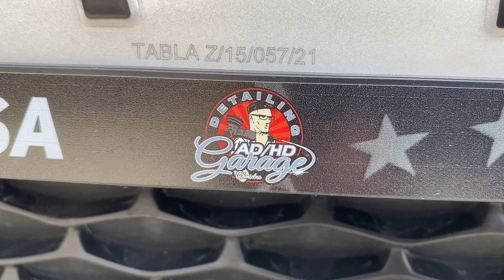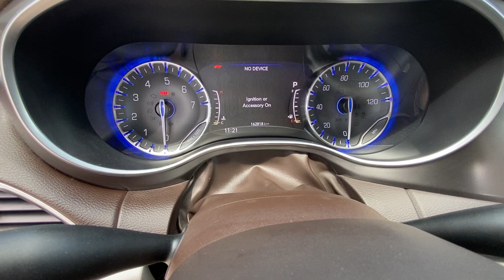Chrysler Pacifica 2017 Touring L Plus